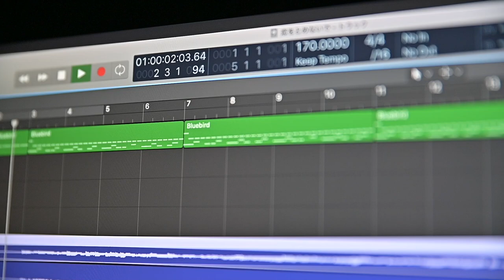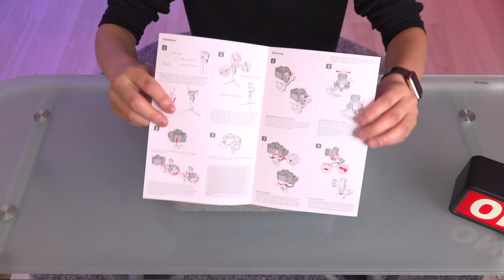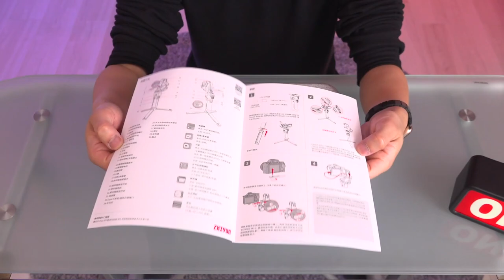ZHIYUN Crane M3にEマウントレンズを付けたZ6でテストしてみた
【ZHIYUN正規代理】ZHIYUN Crane M3 カメラ ジンバル スタビライザー 3軸 フルサイズ一眼レフカメラ/携帯電話/ コンパクトデジタルカメラ 防振 手元ジンバル スタビライザー（日本語説明書）

機  材
●Panasonic DMC-G8M-K
●RODE VideoMicro
● LUMIX G LEICA DG SUMMILUX 15mm /F1.7 ASPH.